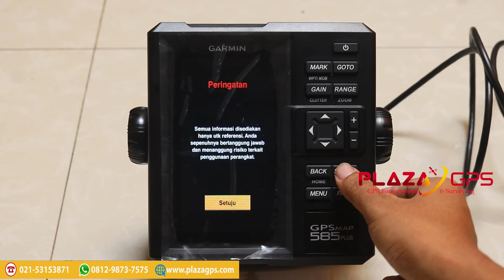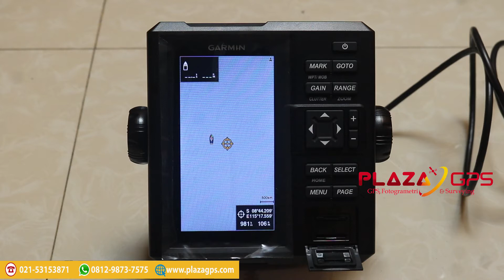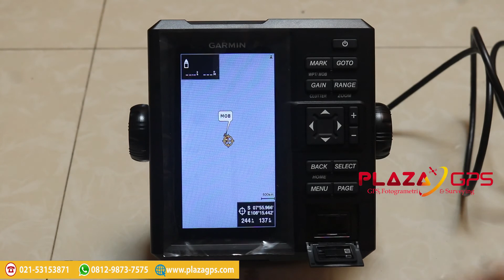GARMIN 585 PLUS DENGAN PETA BLUECHART G2 VISION INDONESIA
PLAZAGPS

Pembelian garmin 585 plus langsung klik link dibawah

*Apabila ada pertanyaan silahkan komentar/whatsapp nomor kami diatas

PLAZA GPS Juga Menyediakan :
- Service GPS, Drone, Alat Survey
- Sewa GPS geodetic, Total Station dan Alat Survey Lainnya
- Training Drone For Mapping
- Training Total Station, GPS Geodetic, dan alat survey lainnya
- Kalibrasi Alat survey